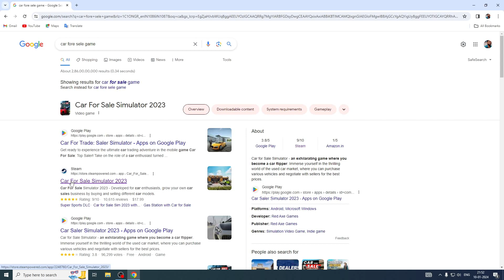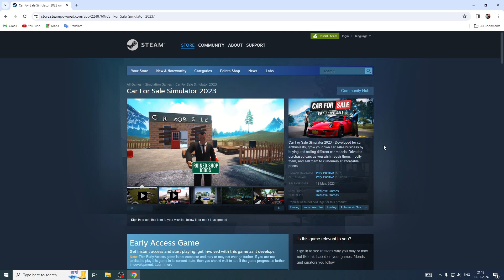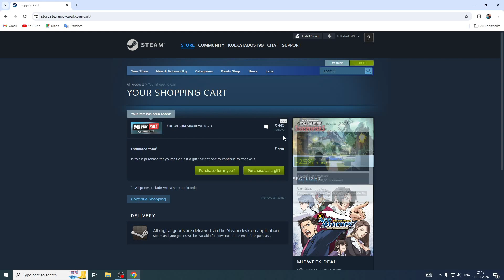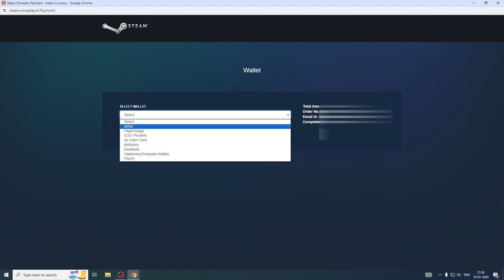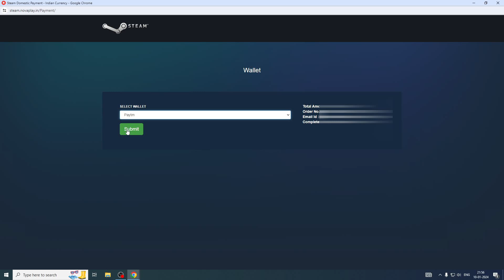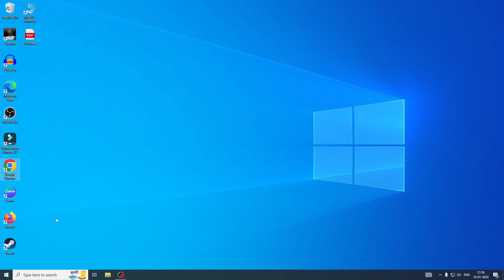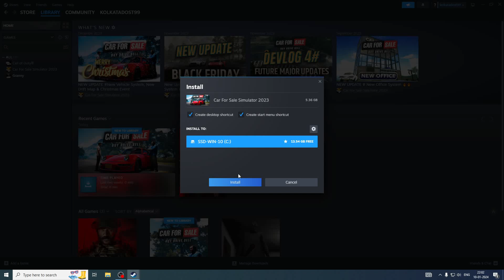Car For Sale Download Kaise Kare PC Me 2024 | How to Download Car For Sale on PC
Dosto is video me bataya hu car for sale game Apne computer ya laptop me kaise download Kare 2024 me. Is video me car for sale game kaise purchase or download Kare 2024 me step bye step full details dikhaya hu...